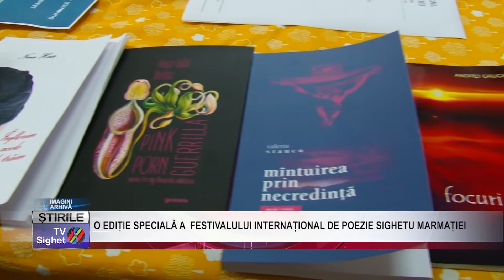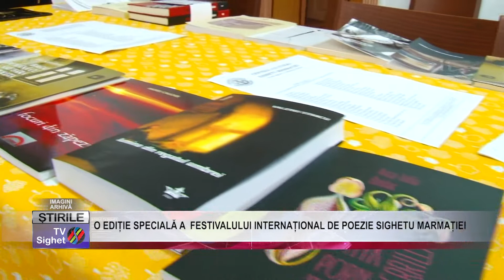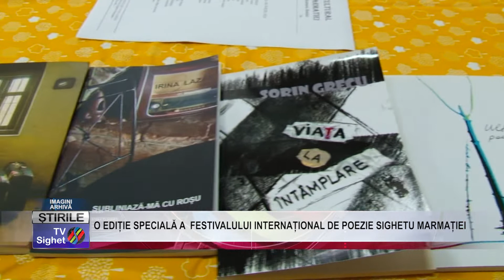STIRE 05 O EDIȚIE SPECIALĂ A FESTIVALULUI INTERNAȚIONAL DE POEZIE SIGHETU MARMAȚIEI